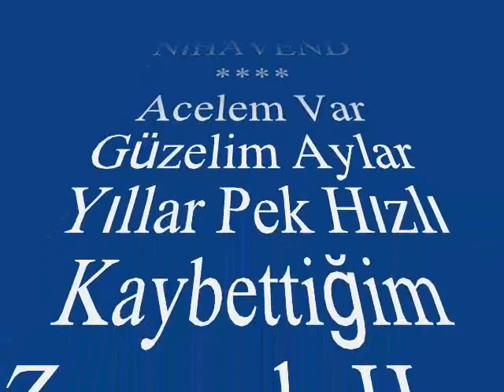Alâeddin YAVAŞÇA-Acelem Var Güzelim (NİHAVEND)R.G.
SOLİST:
*ALÂEDDİN YAVAŞÇA *
VİDEOYU YAPAN
*RECEP GAYRETLİ*
GÜFTE:  HASAN ORAL ŞEN
BESTE:  ALÂEDDİN YAVAŞÇA
USUL:  SOFYAN
MAKAM:  NİHAVEND
Acelem Var Güzelim Aylar Yıllar Pek Hızlı
Kaybettiğim Zamanda Hep Acı Keder Gizli
İstemem Bir An Bile Ayrı Geçsin Günümüz
Hele Düşmüşse Aklar Saçlara Gizli Gizli
Heder Olmuş Günlere Dökmeden Hiç Göz Yaşı
Çile Çekmiş Gönlüme Demeden Sabır Taşı
Bir Yastığa Baş Koymak Hayâliyle Yaşarken
Benimkisi Bulmadan Kaybetmenin Telâşı.